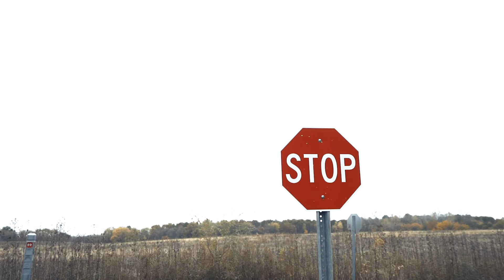JFD (Prod: TheTycoons & SkySince88) - Johnson Ford Dixon (Official Music Video)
Directed and produced by Dusing Digital